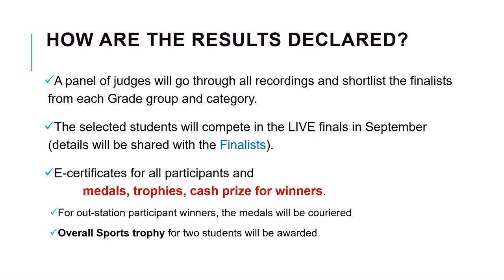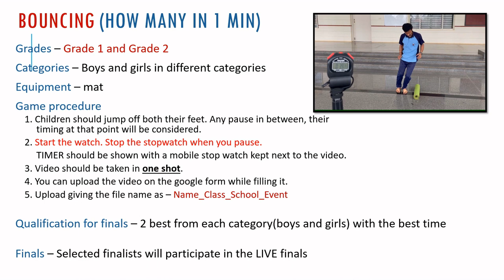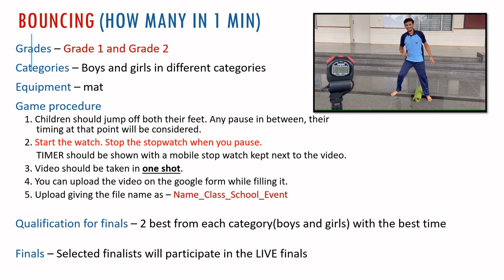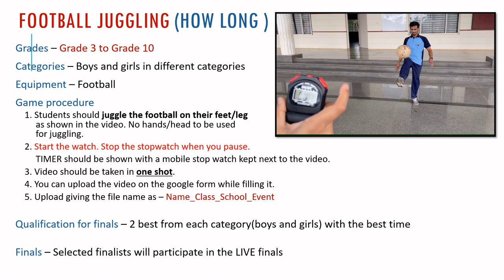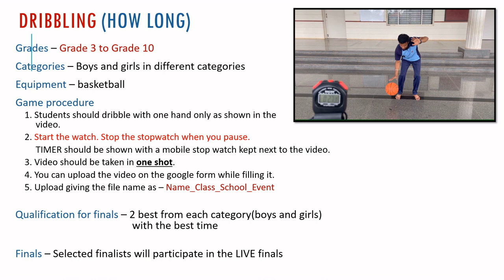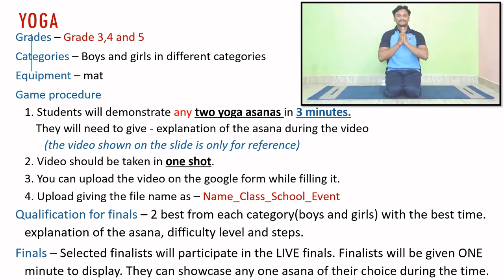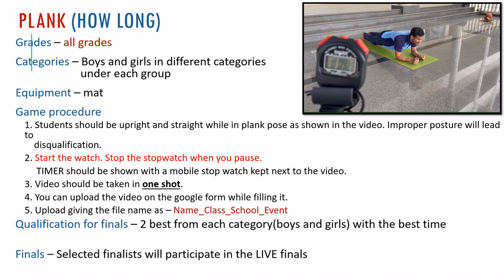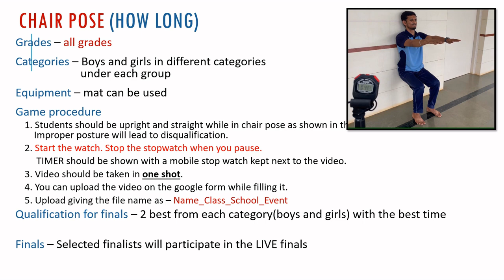Kreedotsav Virtual Sports 2021 Guidelines